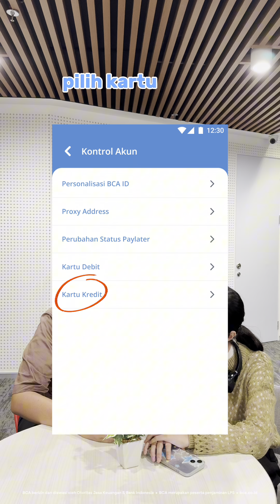Jaga Kartu Kredit dengan Fitur Kontrol Akun di myBCA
Awas transaksi ilegal di kartu kreditmu! Gunakan fitur ini di myBCA untuk amankan kartu kredit dari penggunaan oleh pihak lain.
Lihat caranya di video ini.

Kunjungi Website dan Social Media BCA:
X: @GoodLifeBCA | @XpresiBCA | @BankBCA | @KartuKreditBCA | @HaloBCA